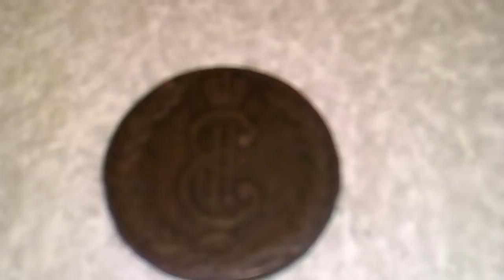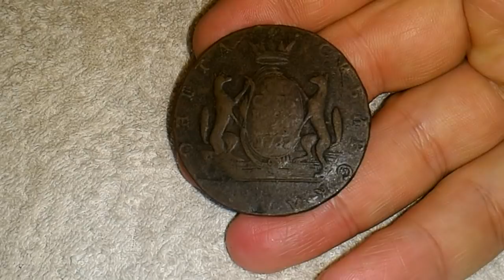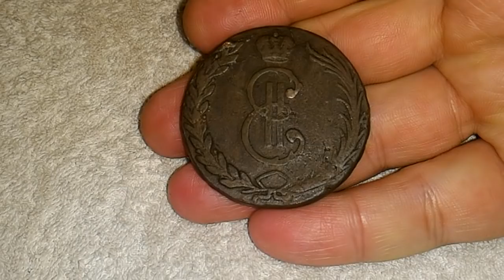Продал 10 копеек 1767 года Сибирская гуртовая надпись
Продал 10 копеек 1767 года Сибирская гуртовая надпись вайбер 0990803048 инстаграм